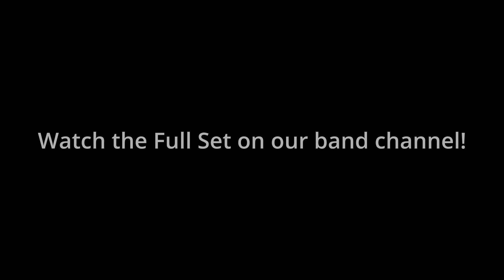Metallica - "Seek & Destroy" - Live with my band!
As promised, the second drum cam video of our concert film! (link below)
Today, I have "Seek & Destroy" in my offer for you!

My Recording-Equipment:

Cameras:
Lumix DMC-FZ2000
SONY RX-100 Mark VI

DAW Software:
Reaper 64x